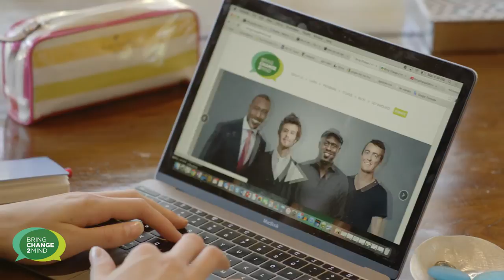MindOurFuture - Jayne Appel-Marinelli (2 Minutes)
Let’s create a movement that ends the fear, the shame, and the misunderstanding of mental illness. The topic can be daunting and the unfamiliar makes many of us uncomfortable. So let’s break it down to its simplest form:  A conversation — One that changes the narrative of mental illness from one of stigma to one of hope.

Let's talk about mental health. What's your story?

Jayne Appel-Marinelli is a center for the San Antonio Stars in the WNBA. She played collegiate basketball at Stanford University where she became the leading rebounder in Pac-10 history surpassing Lisa Leslie's record. In 2010, Jayne was selected to be a member of the national team representing the USA at the World Championships. Team USA won the championship and gold medal that year. Jayne has been a mental health advocate and BC2M Ambassador for a number of years, and is dedicated to starting the conversation and ending the stigma around mental illness.

We want to extend our deepest gratitude to all of the participants who gave so generously of their time; Endeavor Films for directing, filming, and producing MindOurFuture; MediaStorm for distributing the campaign to media outlets; MAUDE for creating the campaign and overseeing all design elements; and both PMK•BNC and Three Degrees for their publicity and marketing expertise.